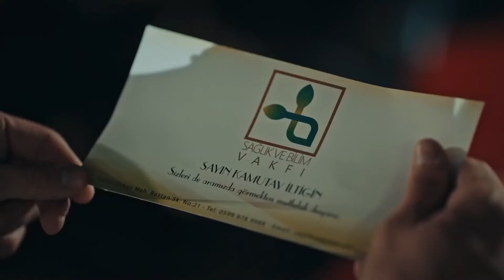Ates Siendo Mujeriego En La Misión | La Promesa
Ates Siendo Mujeriego En La Misión | La Promesa "NOS ENCONTREMOS DESPUÉS DE LA MISIÓN"

Mientras Colak (Serhat Kilic) encuentra la oportunidad que está buscando para escapar, Yavuz (Tolga Saritas) parte a toda velocidad hacia la escena del crimen. Además, no es consciente de que se dirige hacia una gran trampa. Mientras tanto, el teniente mayor Yavuz y su equipo capturan al profesor en la casa de Colak, Diezmando los planes de Colak, pero Colak no tiene intención de retroceder.
Encontró al profesor que necesitaba para armas biológicas en Estambul. Esta situación obliga a Yavuz y su equipo a venir a Estambul. Çolak prepara una gran sorpresa para Yavuz en esta invitación, y la llegada de Bahar (Aybüke Pusat) en la misma invitación mezclará las cosas a fondo. A medida que Yavuz se acerca a Bahar, también tiene que tomar una decisión difícil y arriesgada.
Se sacrifica para salvar las vidas de civiles y de sus propios compañeros de equipo en una operación en la que balbucea al mismo tiempo.